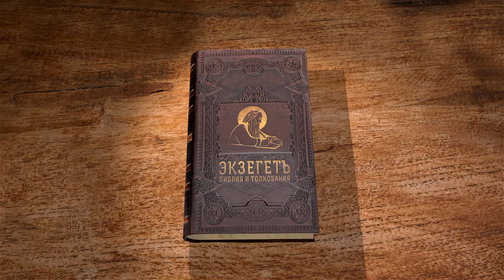Евангелие от Матфея. Глава 13. Протоиерей Георгий Климов. Новый Завет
Господь сел у моря и стал учить народ притчами: 1) о сеятеле, разбросавшем семена на разные почвы. Истолковал её Сам Господь: сеятель сеет слово, а почвы - души человеческие. Есть ли возможность у "каменистой почвы" и "терния" стать "доброй землёй"? О каком богатстве, которое приумножится у имеющих и отнимется от малоимущих, говорит всеблагой Христос? Кто виноват, что некоторые люди не знают тайны Царствия Небесного? Приводится пророчество Исаии о людях с огрубелым сердцем. Господь ублажает Апостолов, так как они видят и слышат, чего не видели и слышали цари и пророки. Следующая притча - 2) о добром семени и плевелах. Она объясняет долготерпение Божие, почему Он не искореняет грешников сразу же. Но придёт кончина века, и каждому воздастся на Суде по делам его. Следующие притчи - о Царстве Небесном, но Господь не истолковал их: 3) притча о зерне горчичном; 4) притча о закваске; 5) сокровище, скрытое на поле; 6) купец, ищущий хороших жемчужин; 7) невод, захвативший рыб всякого рода, хороших и худых, и хороших собрали в сосуды, а худых выбросили. Книжника, наученного Царству Небесному, Господь уподобил 8) человеку, выносящему из сокровищницы новое и старое. По окончании проповеди Христос ушёл в Назарет, где все изумлялись премудрости и силе, но вспоминали, что Христос рос в семье плотника, а Мать, братья и сестры им хорошо известны. Почему не бывает пророка без чести, разве что в отечестве своем? Евангелист Марк говорит, что Господь не мог там совершить многих чудес, по неверию их. Как это согласуется со всемогуществом Бога?